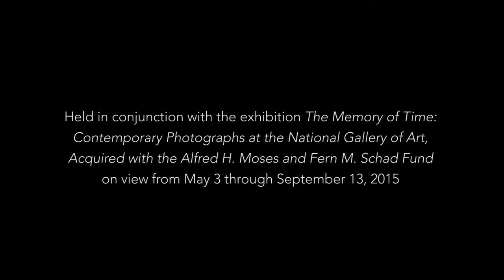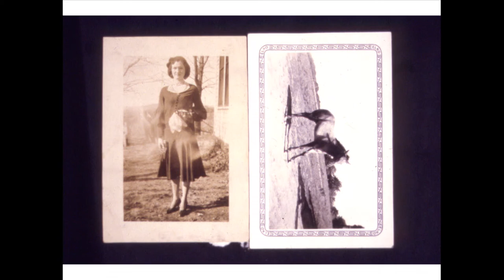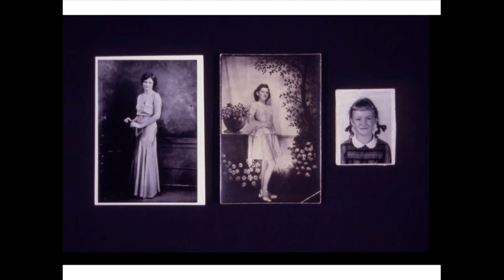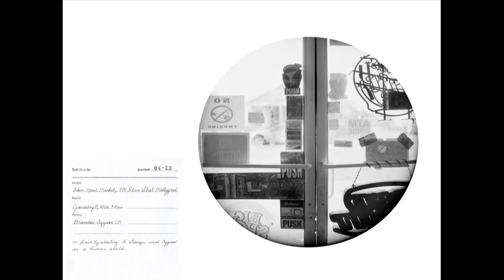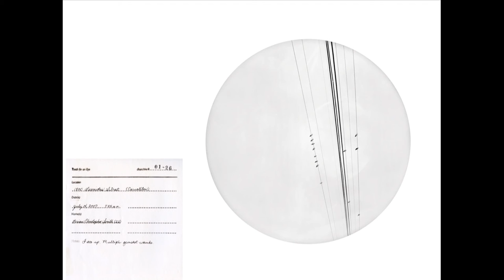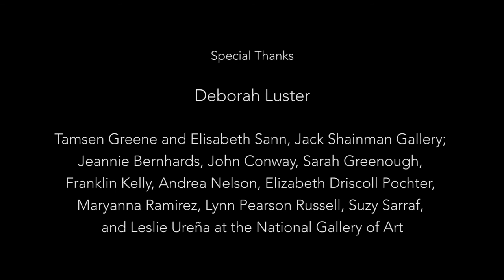Archive of Lamentations